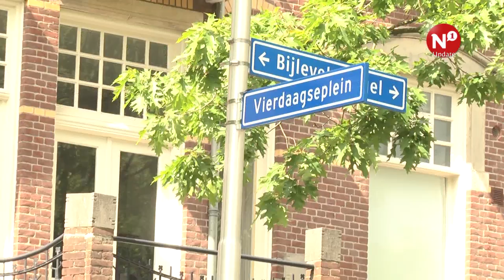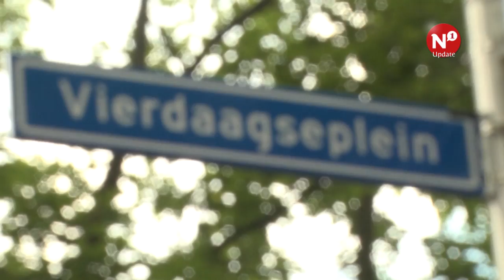Julianaplein tegenwoordig Vierdaagseplein